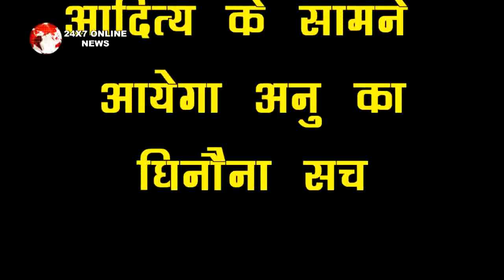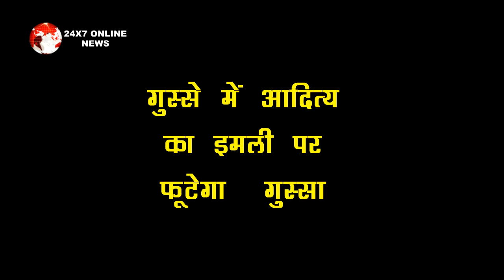IMLIE || SLAP || ADITYA ने पकड़ेगा IMLIE का झूठ,जमकर फूटेगा गुस्सा